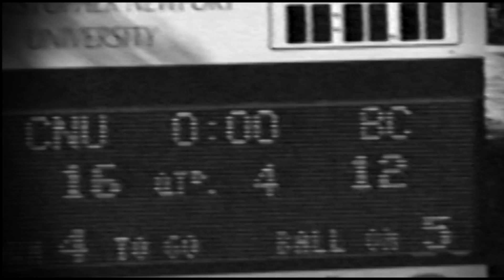Top Moments in CNU Football History Pt.1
CNU Sports dug through their archives and compiled a list of top moments in CNU Football history.